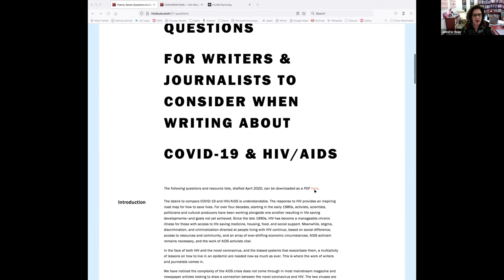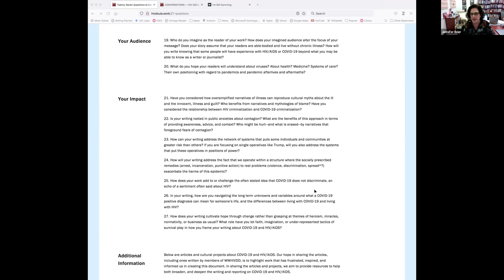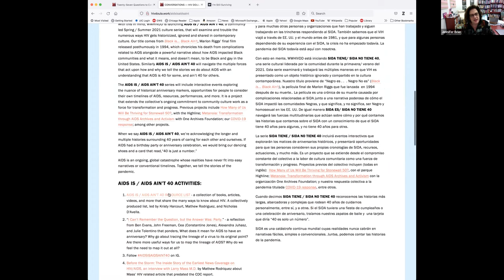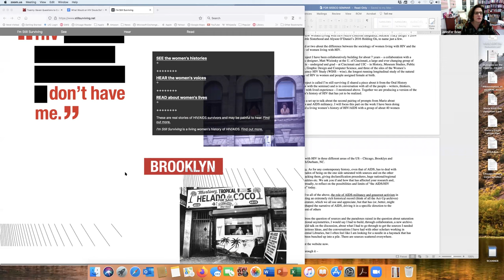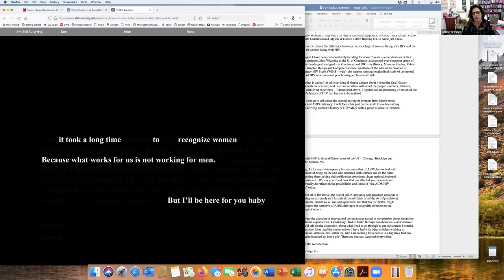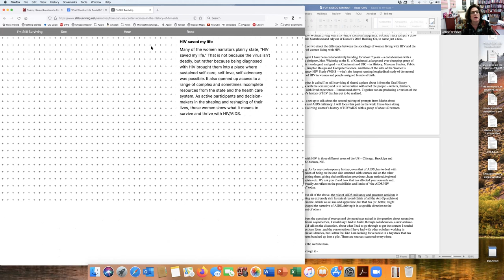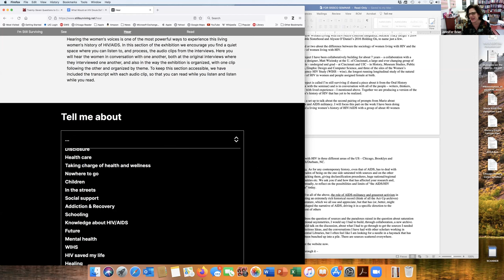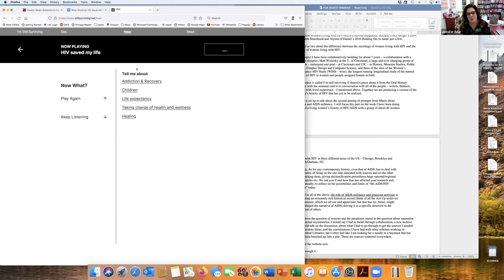Towards a Living Women’s History of HIV/AIDS in the US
Aids, Global Health and Human Rights

h. 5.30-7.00 pm (Paris/Rome time)

Jennifer Brier (University of Illinois, Chicago)